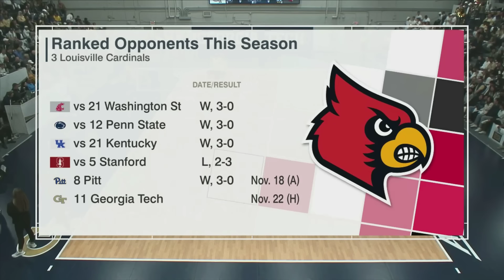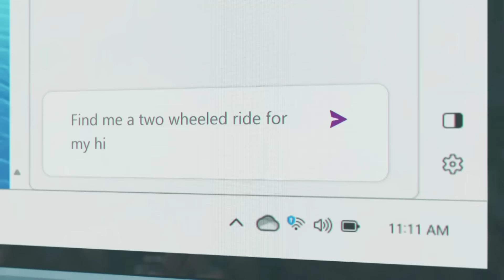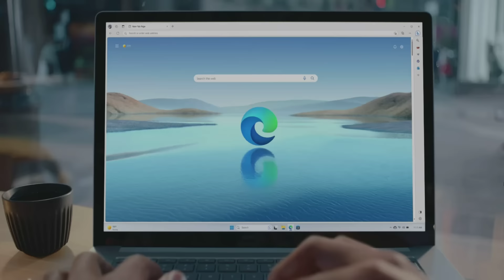Louisville vs. Georgia Tech Full Match Replay | 2023 ACC Volleyball